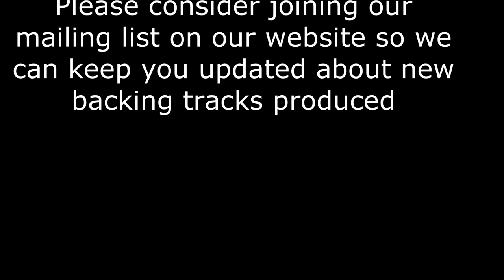The Roar of the Greasepaint – The Smell of the Crowd - The Beautiful Land DEMO Backingtrack